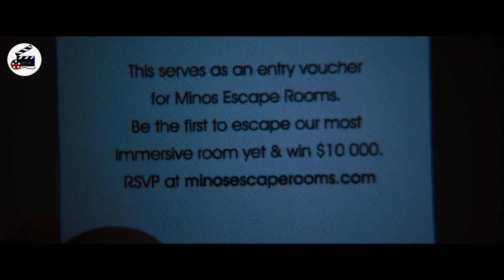Six Strangers Are Trapped in an Escape Room And Their Only Hope to Survive is to Find the Way Out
Six strangers are given mysterious black boxes with tickets to an immersive escape room for a chance to win tons of money. Being locked in several rooms with extreme conditions, they discover the secrets behind the escape room and must fight to survive and to find a way out.